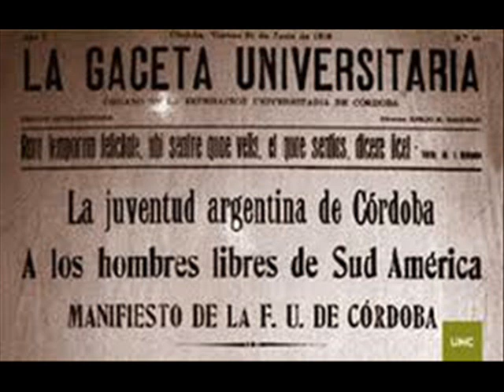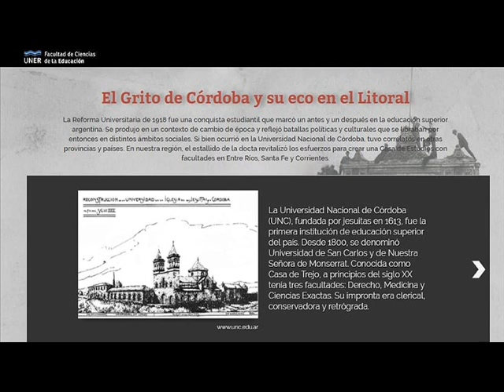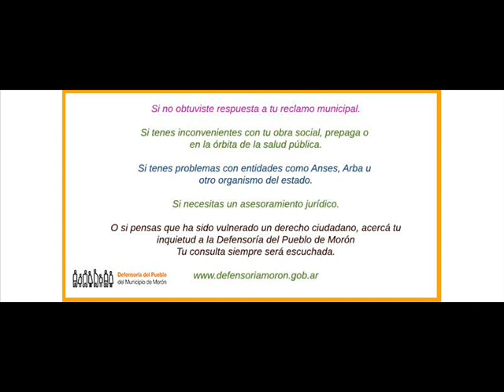Programa 362 con Maternidad Estela de Carlotto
Compartimos el Programa 362 del Defensor del Pueblo de Morón. Conversamos con el Dr. Eduardo Fernandez, Director Ejecutivo de la Maternidad Estela de Carlotto de Moreno en el marco de la semana del parto respetado entre otras interesantes cuestiones que nos contó sobre esta institución modelo en derechos de la familia al momento de parir.
También la palabra de Abraham Gak y la columna de Enrique Pochat.